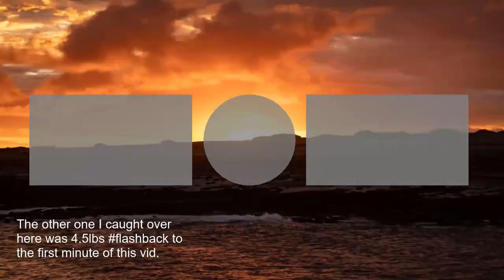Handpole Madness Ep#1 A Omilu a day keeps the doctor away!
Some short clips of handpole action. Always a fun fight! Tight lines everyone!